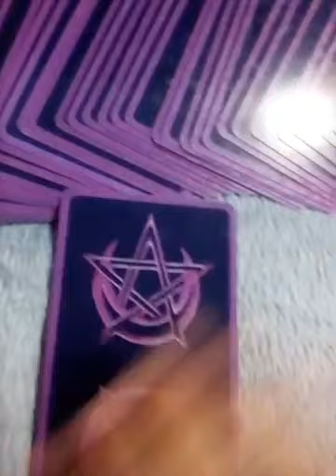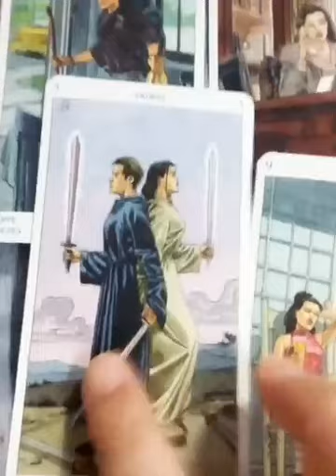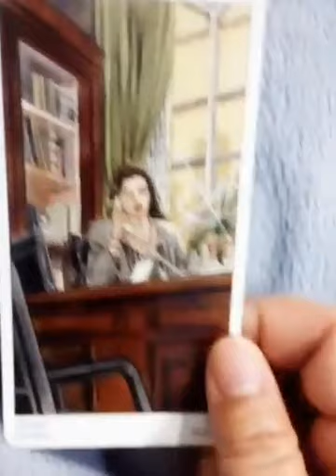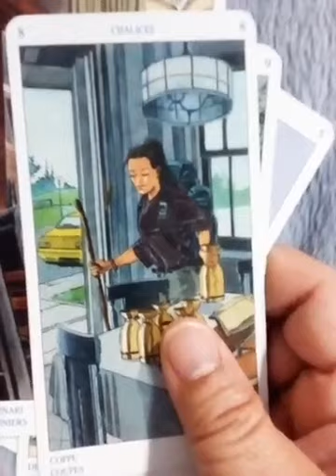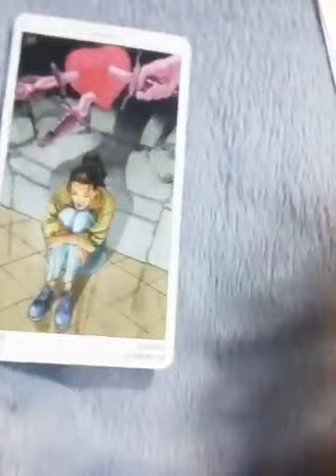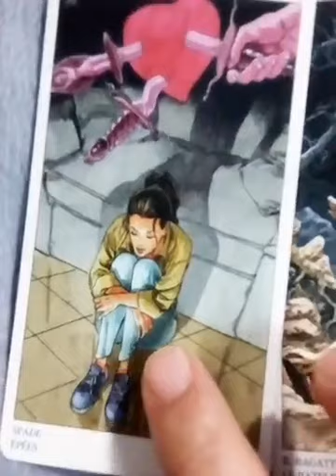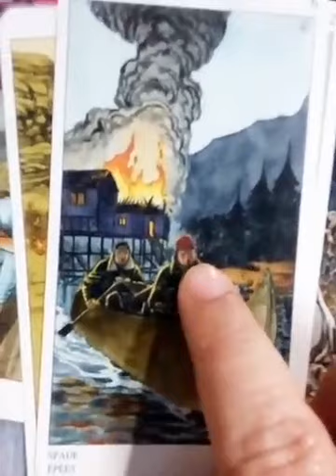ฝันเห็นหมอผี ฝันว่าอุ้มทารกอ้วนขาว ฝันเห็นกุมารทอง รักยม ทำนายว่า?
หยุดซื้อหน้ากากอนามัยแพง แอลกอฮอร์แพงปล่อยให้มันล้นตลาดไป พอถึงช่วงที่ยอดขายตกราคาจะ ลดลง หวบๆเอง

คุณหมอสอนทำหน้ากากใสแบบปิดทั้งหน้าเนื่องจากแมสกระดาษที่มีสารกันซึม

ขาดแคลน หมอไม่มีใช้ พวววก ควาย
ควาาายเอาไปขายตปทหมด
จนทำให้ คนในปท.  เดือดร้อน

และแมสผ้าส่วนใหญ่จะ
 กันสารคัดหลั่งไม่ได้

ยกเว้น แมสผ้าแบบอย่างดี ทำจาก
ผ้ากันซึม ผ้าที่กันฝนได้

จะคุณภาพดี เหมือนแมสกระดาษ

แถมหน้ากากอนามัยใส่แล้วอึดอัดมากมาก

เลือกไพ่💑ดวงความรักทั้ง🔮คนโสด/ไม่โสด💌ในเดือนเมษา63อะไรจะเกิดขึ้นบ้างนะ💘เวลากองไพ่ใต้คลิป

1จงเลือกไพ่เพื่อทำนายดวง | รวมคลิปอรมณีจันทร์ ชุดที่1 | Pick a card

2 จงเลือกไพ่เพื่อทำนายดวง

3จงเลือกไพ่เพื่อทำนายดวง

4 จงเลือกไพ่เพื่อทำนายดวง

5จงเลือกไพ่ทำนายดวง